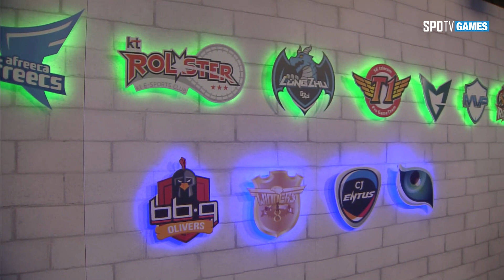Ever 8 vs Kongdoo 3set [17.09.12] 2018 LCK Spring 승강전